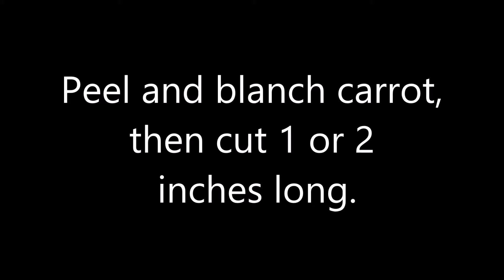How to make bat shape carrot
And you can use this bat shape carrot to your recipes.

Credits:

Sound Track